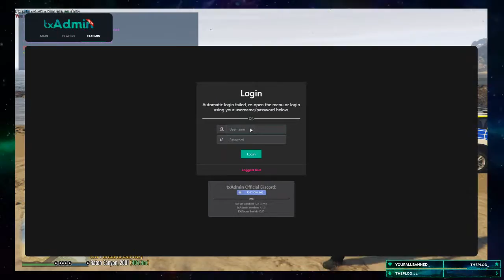LincsPD FiveM - Insp Falcon - Roads Policing Unit